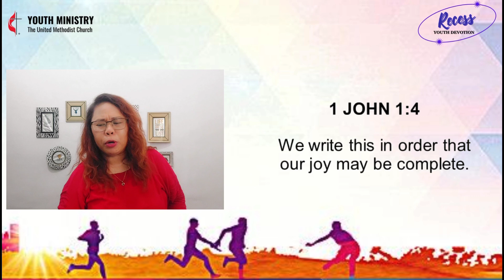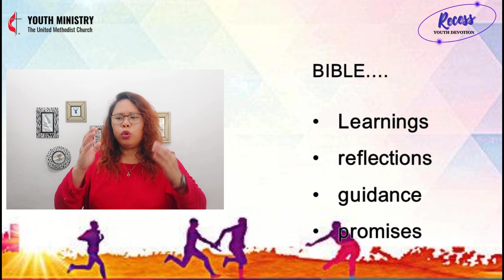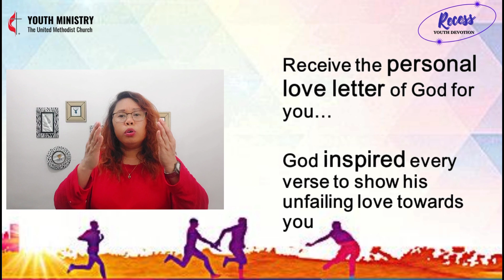YOUTH DEVOTION | I JOHN 1:4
Christ Above All!